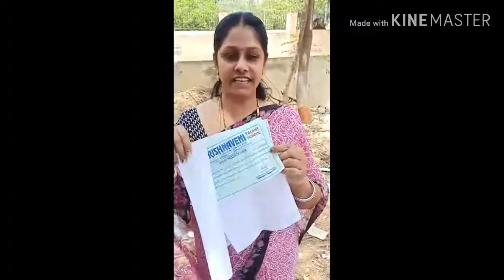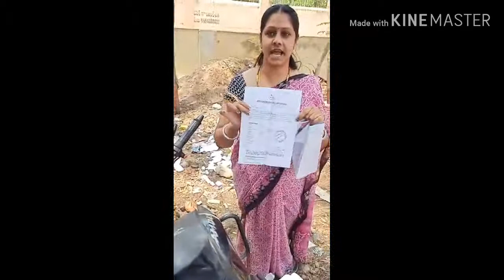ఈ సేవలో పెట్టుకున్న దరఖాస్తులు చెత్తకుప్పలో పడేశారు..॥ Key Tv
Key Tv